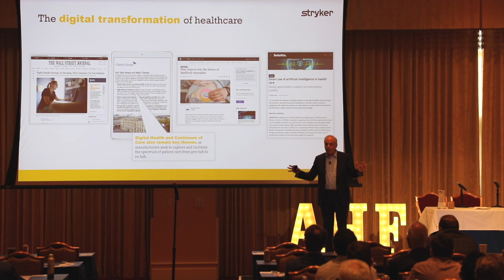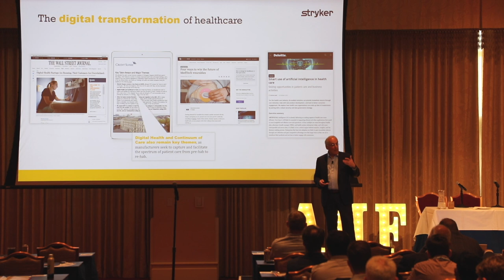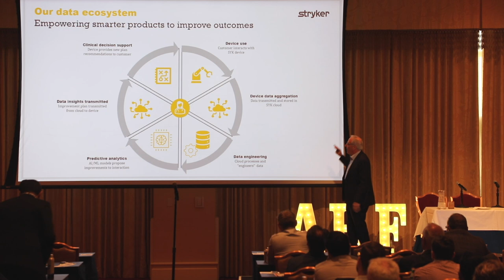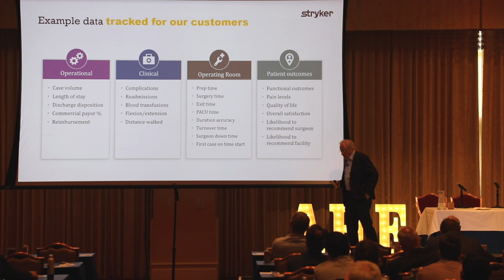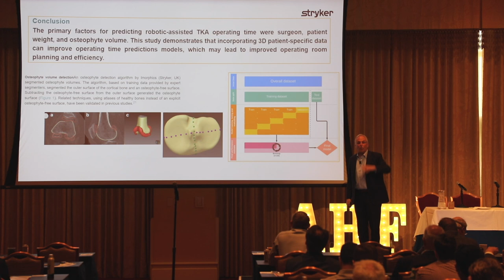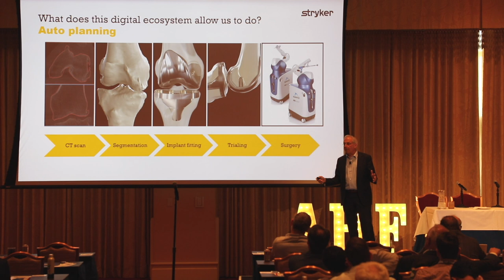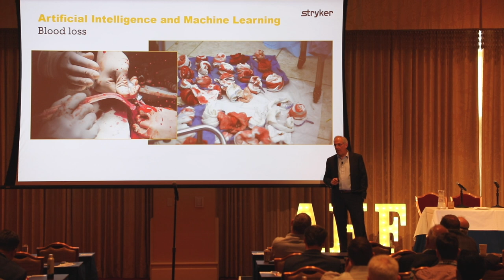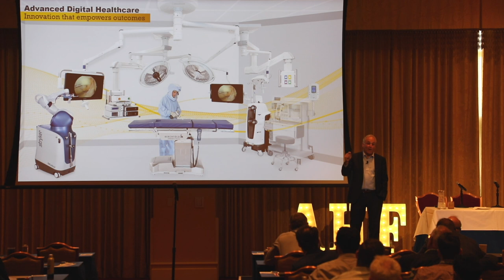The Digital Transformation of Care by Robert C Cohen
A talk by Robert C Cohen of Stryker entitled the Digital Transformation of Care at the 2022 AHF Innovation Symposium.